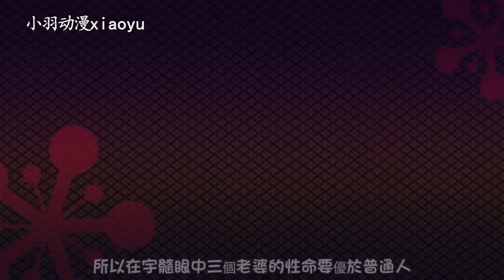鬼滅之刃音柱宇髓天元究竟有多強？實力在鬼殺隊中能排第幾？為什麼會說出沒辦法像煉獄大哥一樣？宇髓祭拜的墳墓是煉獄大哥嗎？全面解析宇髓的過往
鬼滅之刃音柱宇髓天元究竟有多強？
實力在鬼殺隊中能排第幾？
為什麼會說出沒辦法像煉獄大哥一樣這種話？
OP中宇髓祭拜的墳墓是誰？